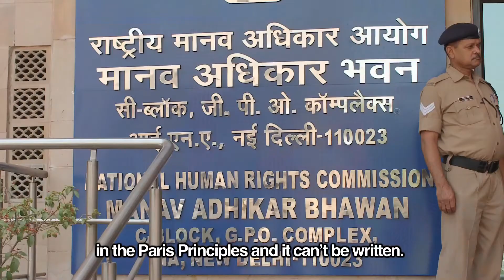Promoting the independence of NHRIs